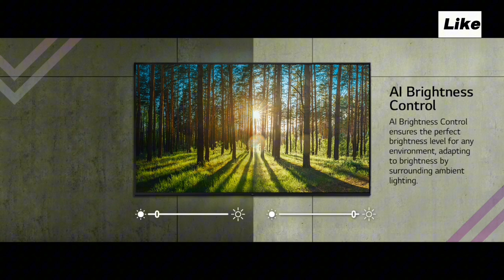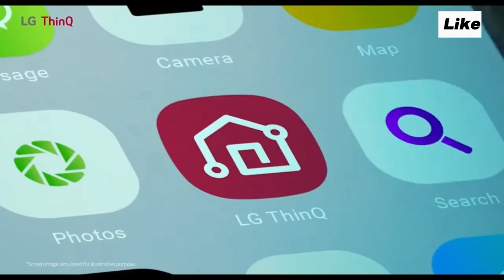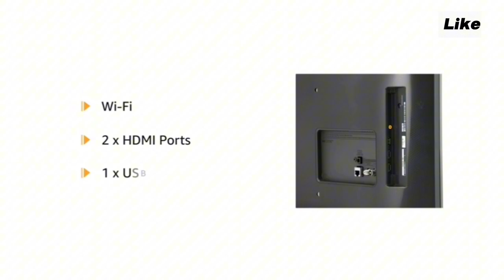LG 32 inch smart TV Review தமிழ் 2024🔥| best smart tv in india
LG 32 inch Tv

32 inch (WiFi Only) with remote

32 inch (WiFi and Bluetooth Support) with remote

32 inch (WiFi and Bluetooth With Magic Remote)

LG 80 cm (32 inches) HD Ready Smart LED TV 32LM56 3BPTC (Dark Iron Gray) 32LQ64 3BPTA (Black) 32LQ57 6BPSA (Ceramic Black)